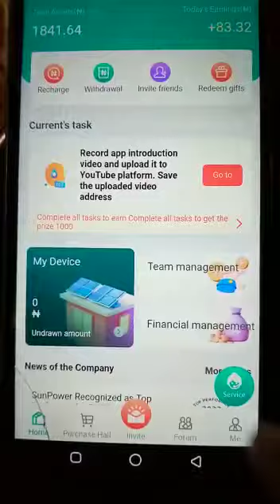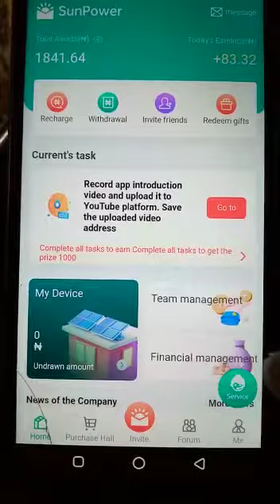Learned & earned huge money from Sunpower Investment